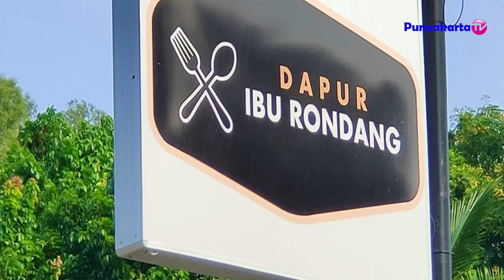KULINER TERBARU DI PURWAKARTA RM DAPUR BU RONDANG 10 MENIT DARI PUSAT KOTA PURWAKARTA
Salam Kuliner Purwakarta
Tempat Makan Terbaru enak buat santai dengan suasana alam yang indah dan bikin betah ga mau pulang, dimana lagi jika bukan di RM. Dapur Bu Rondang yang beralamat di Kp. Ciselang Kelurahan Munjul Jaya Purwakarta
2. Halaman FB Purwakarta TV

Sampurasun